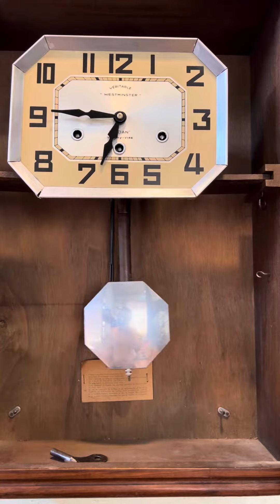3/12.Âm như ODO cực hay.Đt0974643294zl